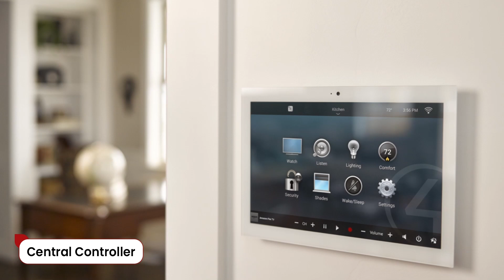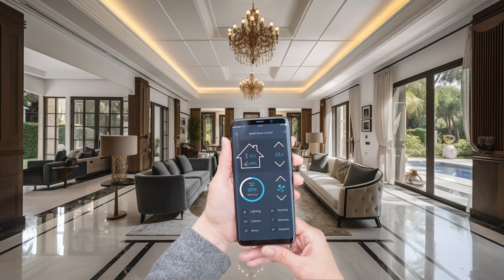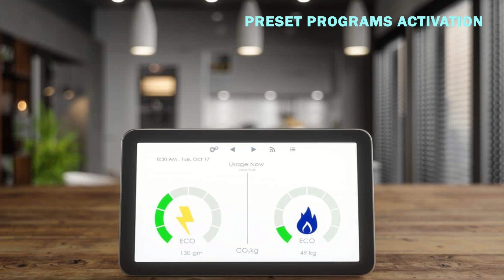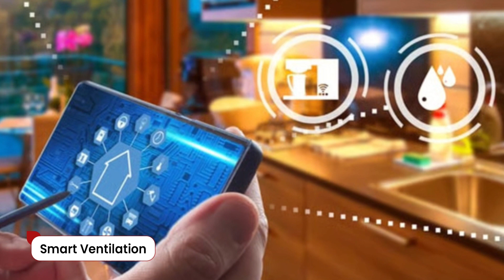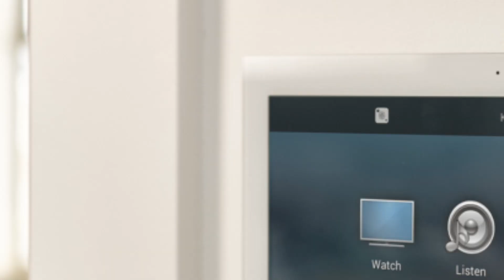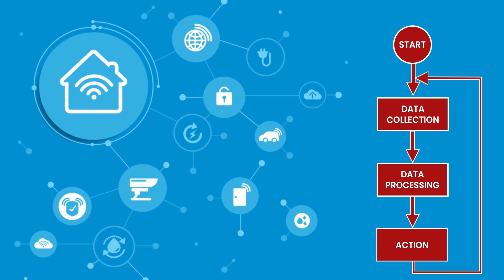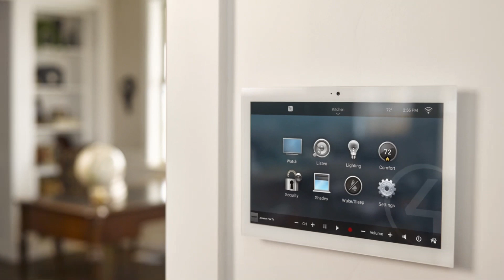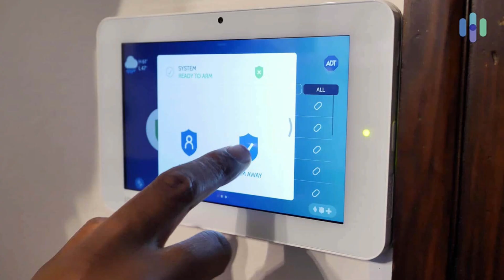Smart Home: Technology, Facilities and The Future | Luxury Home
In this video we talk about new technology of luxury smart homes. we explain about such these houses technology and facilities  such as: home sensors like temperature, lighting sensors, power meters, communication protocols,  user interfaces and actuators like HVAC system valves, lighting switches and dimmers, door smart locks, security camera. also we will talk about advantages of these homes like control of home appliances, Optimum energy consumption, Providing more safety and security and providing an easy and luxurious life. with development of internet of things (IOT) we will see the progress and application of smart home technology in close future.